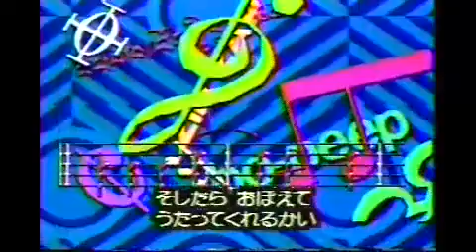歌ができるまでの歌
ピッカピカ音楽館「歌ができるまでの歌」
パオパオチャンネル（1980年代後半）内の子供向けコーナー